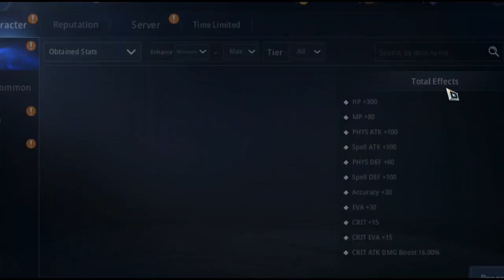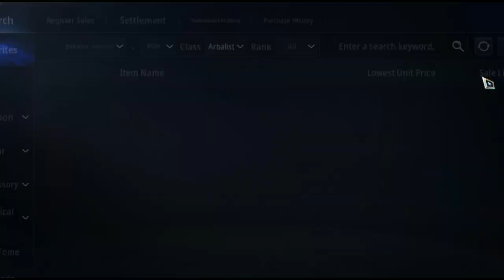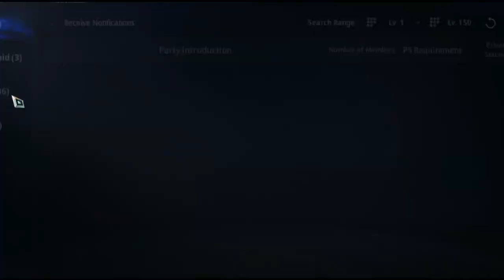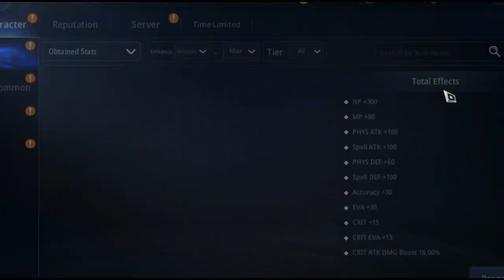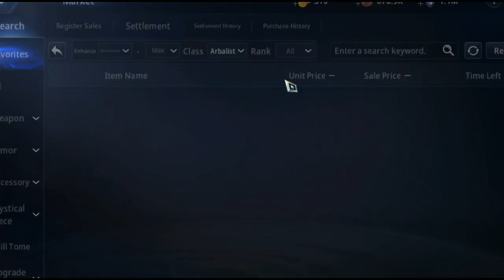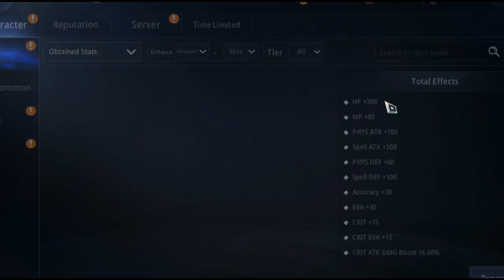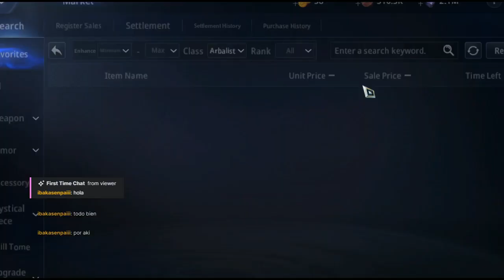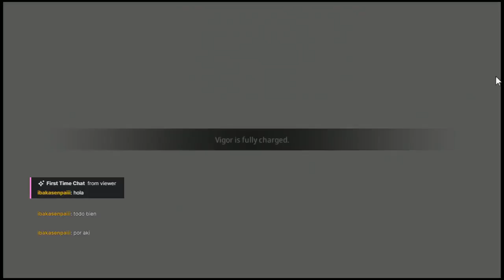MIR4 #149 Gameplay - NgDinhNha